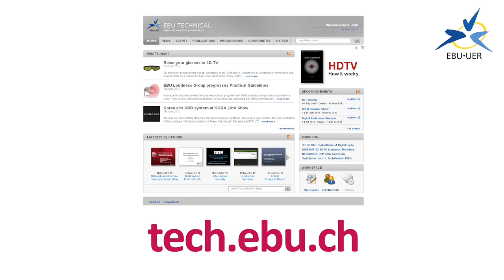EBU metadata experts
In this video Alberto Messina (RAI) and Robbie de Sutter (VRT) introduce you to the European Broadcasting Union's Expert Community on Metadata (ECM).